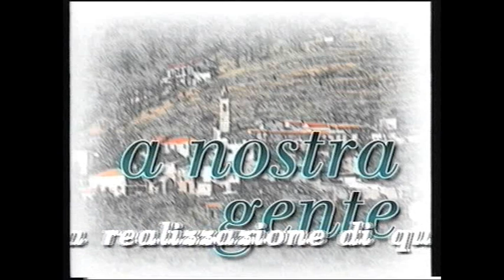A Nostra Gente - Campo di Ne 1998, parte 1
A Nostra Gente, documentario condotto da Luciana Chiesa e Dante Bertoli, riprese di Narciso Montedonico, trasmesso su Entella TV. Dedicato a Campo di Ne, frazione di Ne in Val Graveglia, Genova, nel 1998. Parte 1